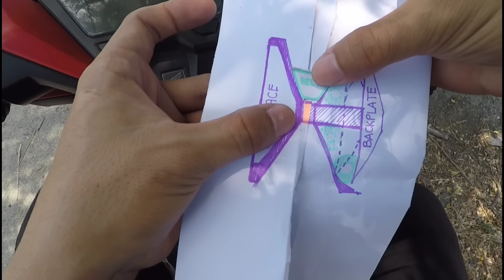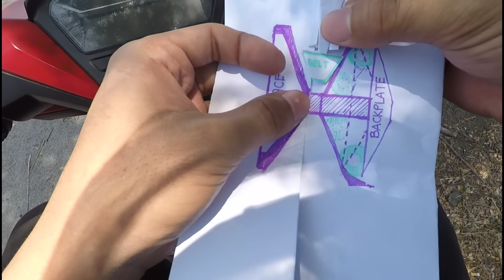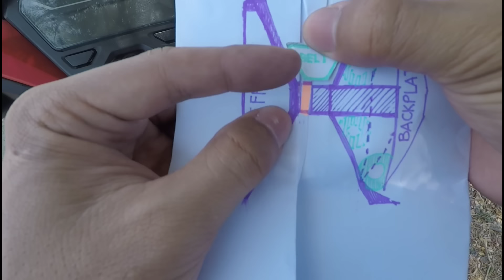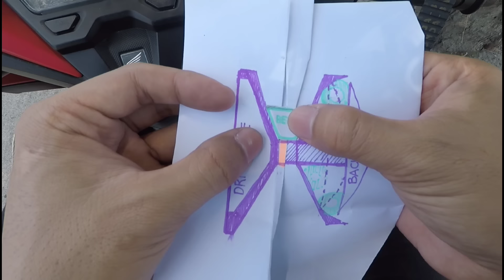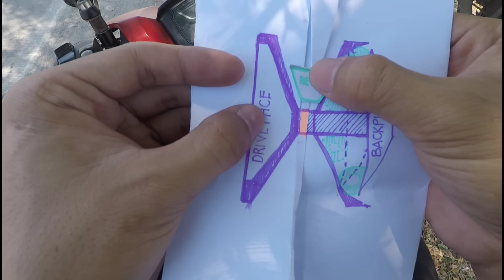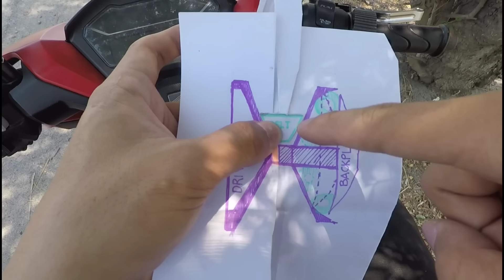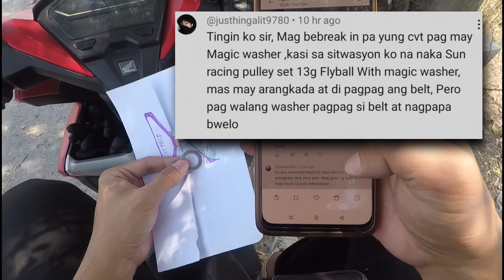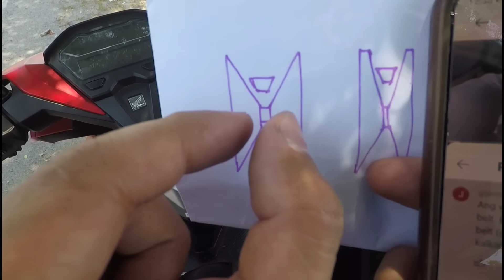Sikreto ng Magic Washer para sa Stock na CVT | Moto Arch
Sa videong ito pag usapan natin ang simpleng Upgrade na magpapabago ng takbo ng Motor.